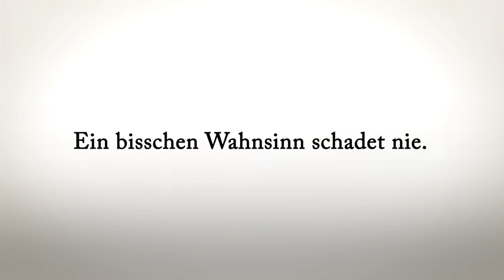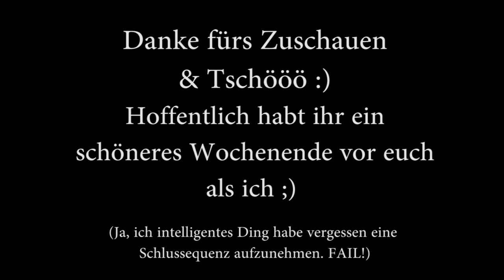Filmrelease & Gamescom!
Ein paar kurze spontane Worte zum Release unserer Let's-Play-Verfilmung & ob ich auf dem Videoday bzw der Gamescom anzutreffen bin. Mit spontan meine ich wirklich spontan, à la Icheinfachmalwaswirdschonklappen-Spontan!